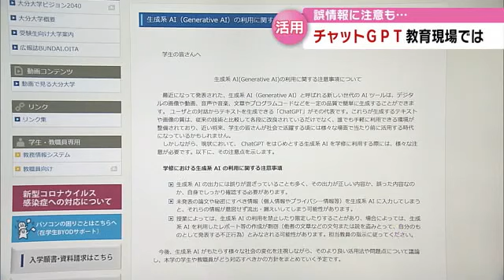“チャットＧＰＴ”教育現場は活用模索 大学では注意喚起の一方で積極的活用の動きも 大分 (23/06/26 18:40)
質問を入力すると答えを提案してくれる「チャットＧＰＴ」などの生成ＡＩ、便利な反面、誤った情報が出る恐れなどが指摘されています。

大分県内の大学では注意喚起が出される一方、積極的な活用の動きも。

質問すると自動的に文章で回答してくれる「チャットGPT」。

急速に普及が進む中、県教委が先週、研修会を開催しました。

この中で指摘されていたのが…。

◆研修会の講師
「ＡＩが出した答えが完璧に正しい答えと思ってもらっては困る」

生成ＡＩが出力した情報は間違っていることもあり、全てを鵜呑みにしないことを呼びかけていました。

大分大学でもことし４月、生成ＡＩには誤りが混ざることも多いことなどを挙げ、授業によってはレポートの作成などが不正行為となる可能性があると通知しました。

ただ、利用自体を禁止しているわけではなく、積極的に活用する講義も…

◆大分大学経済学部　碇邦生講師（講義）
「良いアイディアはどこから生まれてくるのかということについて、まずチャットＧＰＴに聞いてみる」

経済学部の碇邦生講師は、マネジメントについての講義の中でチャットＧＰＴを活用しています。

この日は良いアイディアの生み方についてチャットＧＰＴに回答を求め、そこから学生たちに議論を促していました。

◆大分大学経済学部　碇邦生講師
「チャットＧＰＴに０から１を生み出すことをやってもらうと、あとはそこに物事を付け加えたり批判したり、自分の意見を言ったりすることは比較的ハードルが下がる。創造的思考能力を高めることができる」

チャットＧＰＴを使うと、自分の固定概念にとらわれないアイディアが得られる可能性がありますが、碇さんはあくまでも考える上での「補助」としての利用を呼び掛けています。

◆女子学生
「アイディアをより深く出すための一つの手段として使っていきたいと思う」

新たな可能性を秘めたチャットＧＰＴ。

教育現場でも活用方法の模索が続けられています。